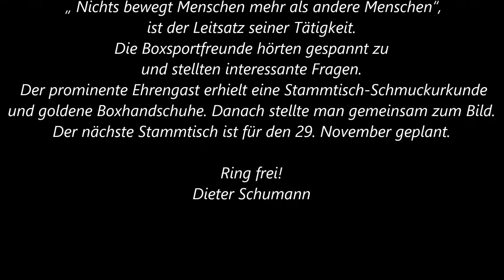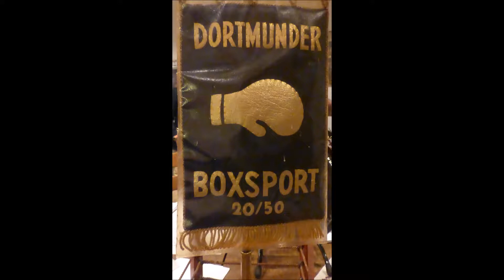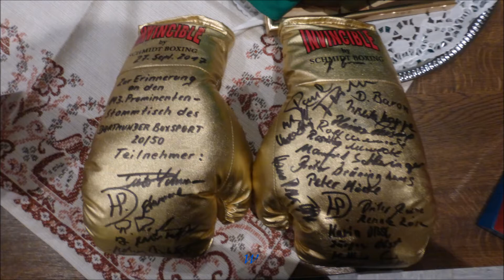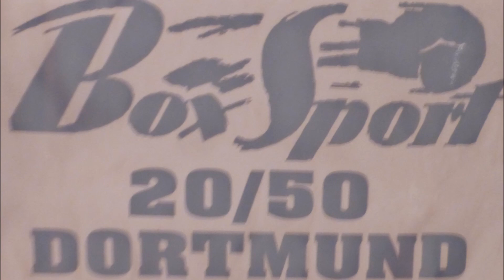Boxsport * Dortmunder BS 20/50 * 143. Prominenten Stammtisch * Ehrengast Falk Bickel